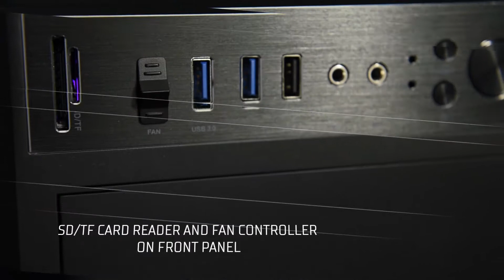MODECOM REA GLASS (English version)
MODECOM REA GLASS is a mini tower computer case for professional gamers who look for modern solutions. The case has modern design. It's perfect in every detail. The case was made of robust and durable 0.9 mm steel. The case has three 12 cm LED fans pre-mounted. They are backlit with 7 different colours. The switch placed on the front panel enables regulating fan velocity. There is also a button for changing colour alternatives. MODECOM REA GLASS has a side panel made of tempered glass, which gives the computer a modern and elegant look, showing the entire installed components.

- Modern design. MODECOM REA GLASS has modern and smart looks.
- Tempered glass side panel. The case has a tempered glass window so you can take a look at your components at work.
- Robust frame. The frame of the case was made of 0.6 mm steel. The outside parts were made of 0.9 mm steel. When you build your computer with such a case, you can be sure that it will be safe and the sound well-contained.
- Power supply unit mounted in a tunnel. Power supply unit is mounted on the bottom in a tunnel separating it from the remaining components.
- Long video cards. You can mount video cards up to 380 mm in the case (with all fans mounted).
- Robust frame. The frame was made of 0.6 mm and 0.9 mm thick robust SPCC steel.
- Fans backlit with 7 different colours. REA has two fans mounted on the front with 18 LED diodes each and one LED fan on the back. They are backlit in 7 different colours.
- Easy access. There are all the necessary ports placed on the top of the front panel: AUDIO, USB ports, SD/TF card reader, colour switch and velocity regulation.
- Filters. The case is equipped with a list of filters preventing the dust from getting inside the case.
- Tunnel for power supply unit. Power supply unit is mounted in a dedicated tunnel placed on the bottom of the case. The tunnel enables separating power supply unit and hard drives from the remaining components, which increases the airflow.